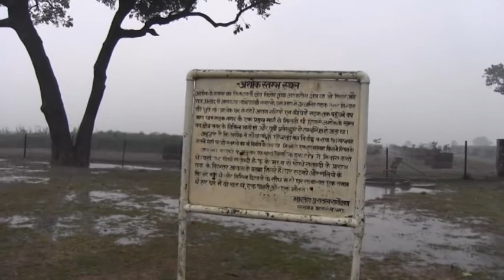Choun Kakada ,In India 01 ,19-9-2014